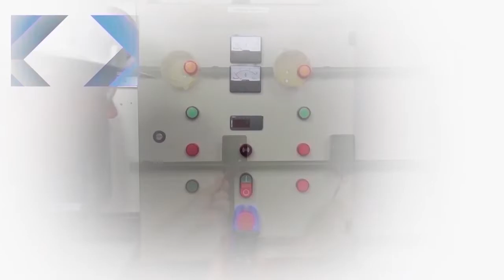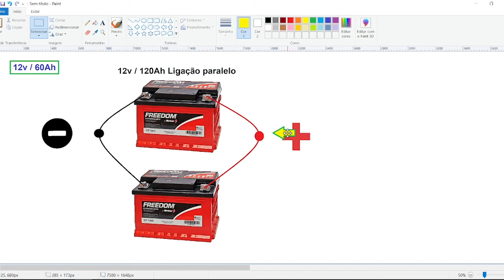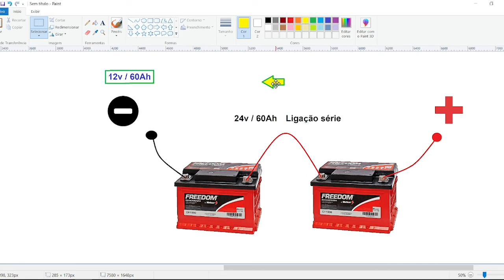Ligações de Baterias em Série e Paralelo